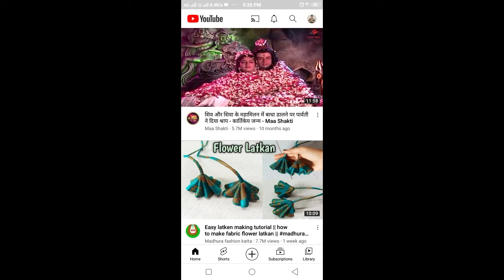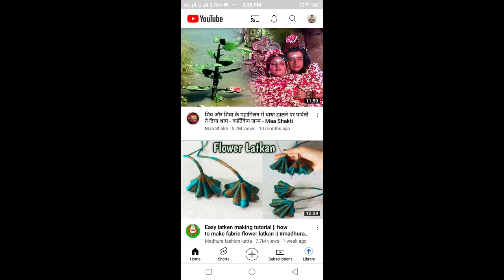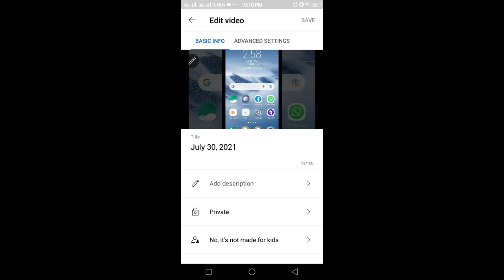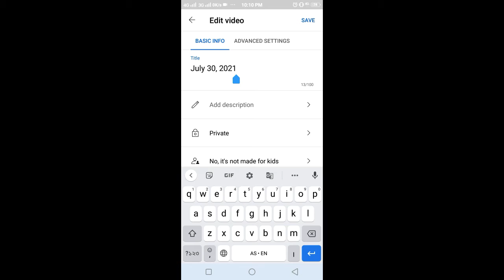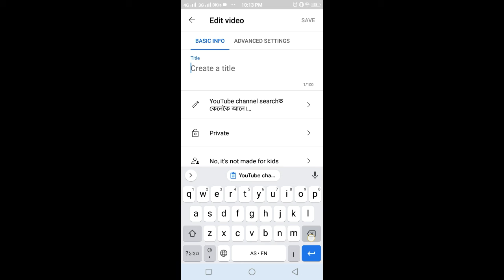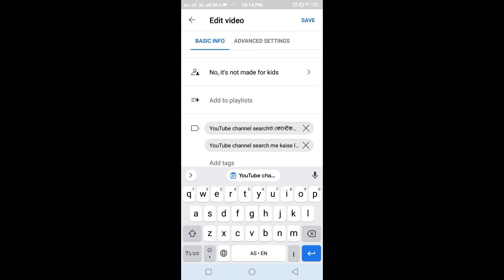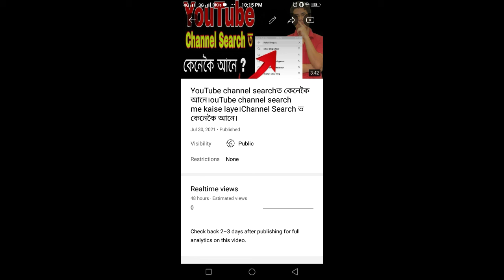Youtubeত প্ৰথম video কেনেকৈ upload kore / YouTube me pehla video kaise upload kore / YouTube me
Youtubeত প্ৰথম video কেনেকৈ upload kore / YouTube me pehla video kaise upload kore / YouTube me video kaise upload kore

Cover Topics
YouTube ত video কেনেকৈ upload কৰে
YouTube video কেনেকৈ upload কৰিব পাৰি
YouTube video upload korar past ki ki korib lage
YouTube me video kaise Upload kore
YouTube video
YouTube virel video
YouTube gudline
YouTube Tag kaise lagaye
YouTube ত tag কেনেকৈ লগায়
YouTube channel searchত কেনেকৈ আনে
YouTube histry
Rahul Tag Assam
Rahul Blogs & Tour
Assam Youtuber

Discription
নমস্কাৰ বন্ধু সকল।
আপোনালোকক মোৰ YouTube channel সুৱাগতাম জনাইছোঁ।
আজিৰ video টোত শিখিম যে ইউটিউবত video upload কেনেকৈ কৰে। আৰু video upload কৰা পাছত কি কি কৰিব লাগে।
।।।।।।ধন্যবাদ।।।।।